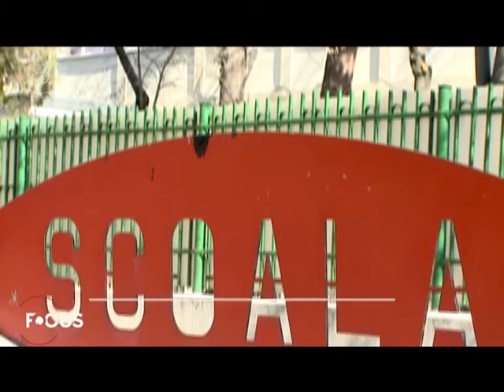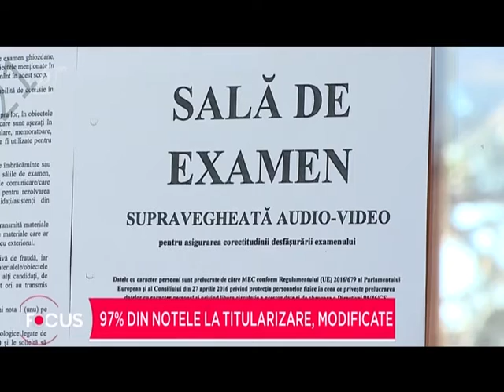Cîmpeanu: Copiii vor merge fizic la școală